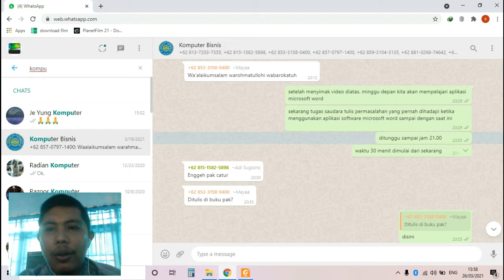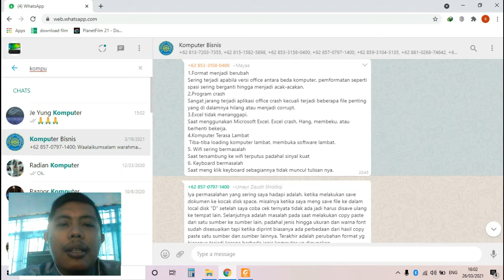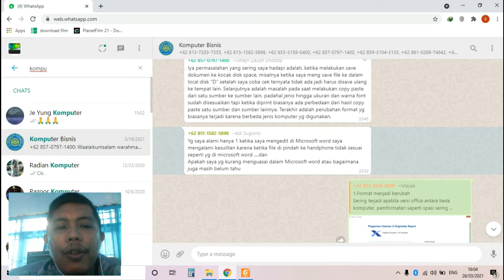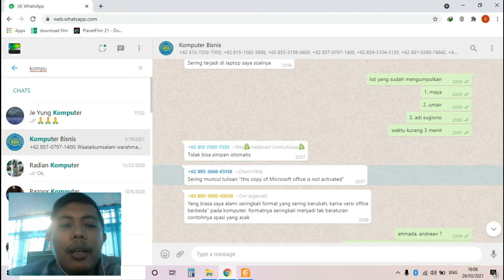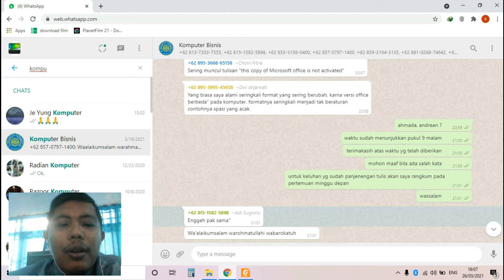Sharing Permasalahan Penggunaan Microsoft Word Lintas Versi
Konten ini dibuat untuk menekankan pada kemampuan mahasiswa dalam bekerja dengan menggunakan Komputer.